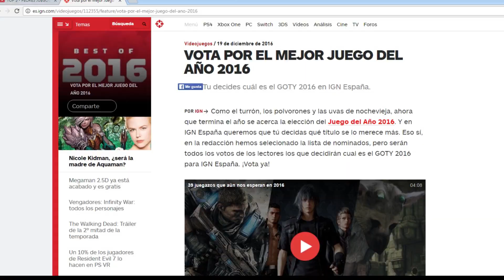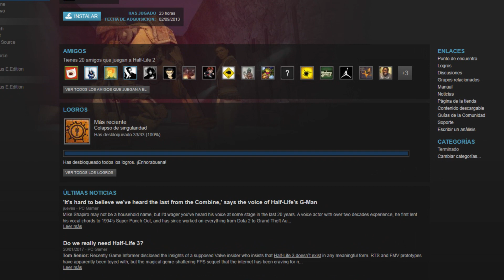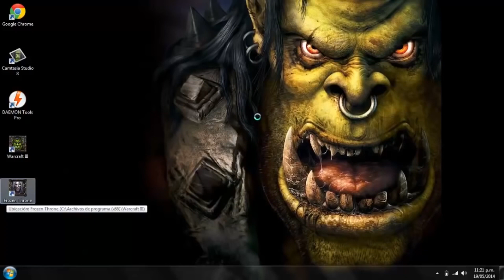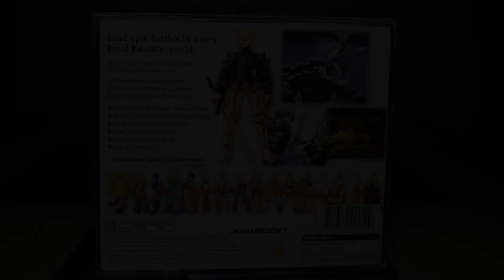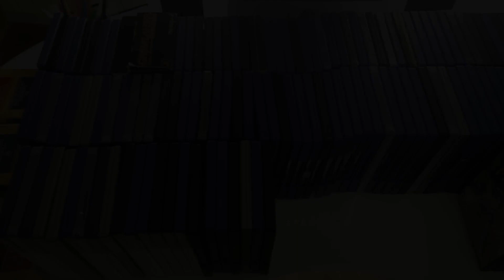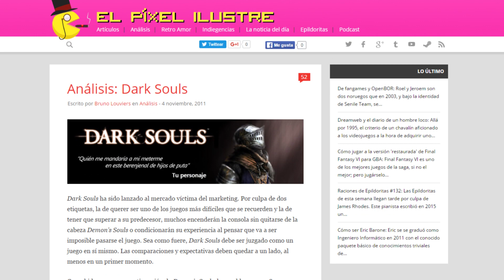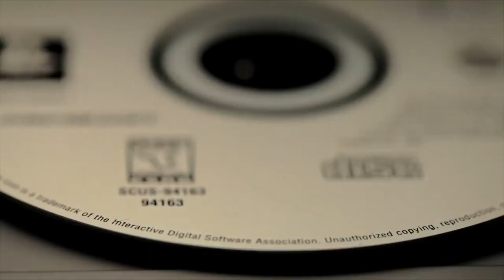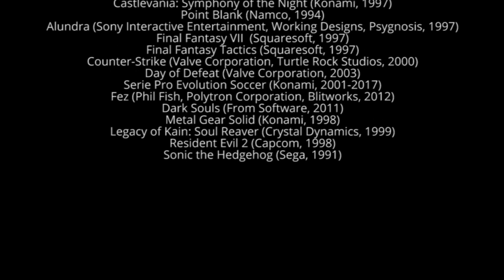Los videojuegos que nos marcaron (SETO) | LISTA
Aquí dejamos una lista con los videojuegos que más han influenciado a uno de los miembros de METAMAKINITAS, concretamente a Seto (Pedro).

Debemos advertir que la lista no mantiene ningún tipo de orden, ni de importancia ni cronológico, es simplemente una lista con algunos de los videojuegos que Seto considera más importantes en su vida como videojugador.

Y los vuestros cuáles son???